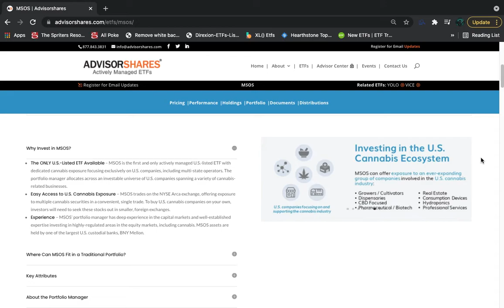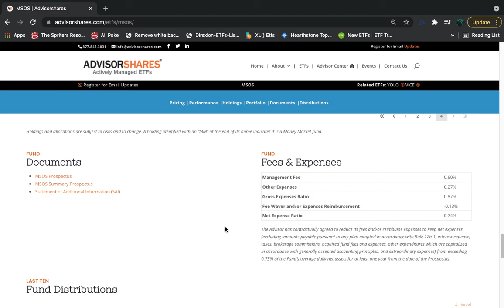MSOS ETF Introduction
Introductory information on the MSOS ETF financed by Advisorshares.